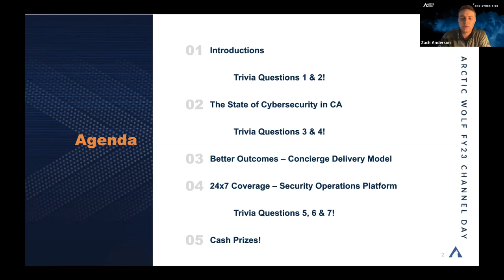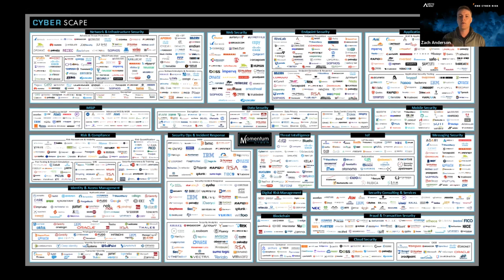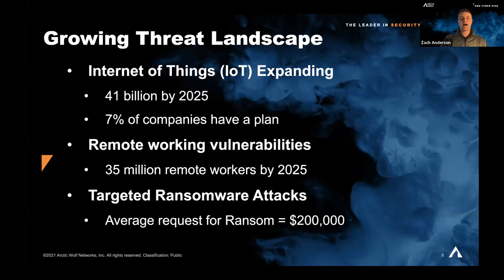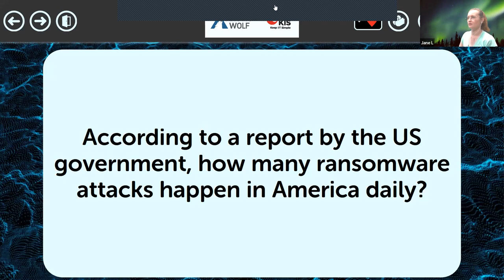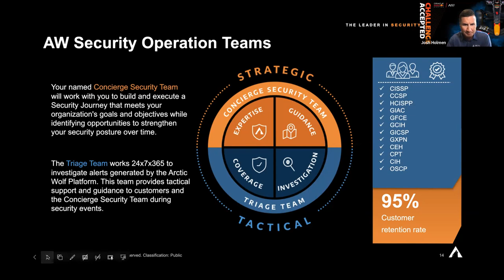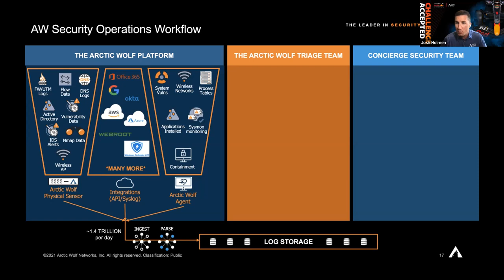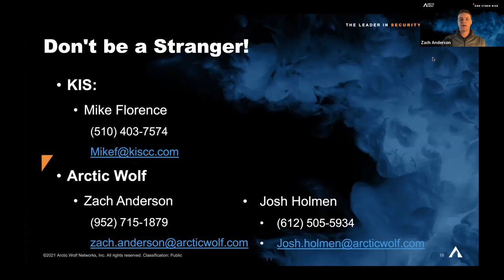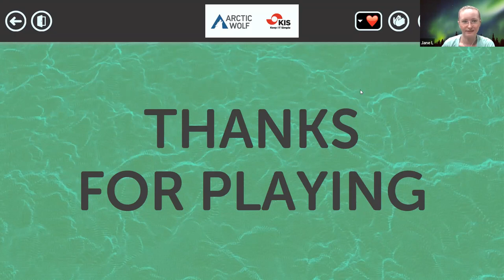Arctic Wolf & Keep IT Simple (KIS) - Cybersecurity has an Effectiveness Problem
Arctic Wolf (Zach Anderson & Josh Holmen) introduced the leader in security operations. KIS with Arctic Wolf discussed the state of cybersecurity in California, what outcomes are delivered by Arctic Wolf’s Concierge Security Team, and the 24x7 Coverage provided by the Arctic Wolf Cloud-Native Platform.